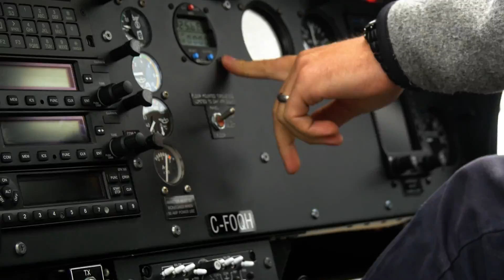The Canadian Beach Party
Helicopters, wakeskates, glaciers, floaties and friends! Only in Canada, only in Whistler!